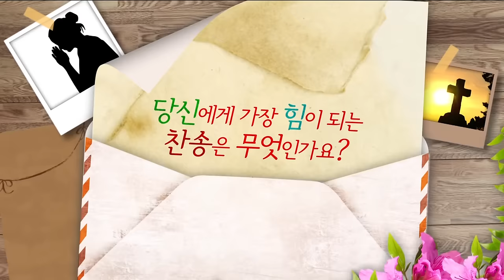김정화의 나를 살리는 찬송 '십자가를 질 수 있나'｜노래: 유은성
'나를 살리는 찬송' 1회 배우 김정화편 (노래: 유은성)
♬십자가를 질 수 있나
당신의 찬송은 어떤 노래입니까?

자막으로 전하는 내용을 따라가기보다
대화하듯 목소리에 집중하길 바라는 마음으로,
화려한 연출로 누리는 경배와 찬양도 좋지만
내 삶에 은은하게 퍼지는 찬송을 기대하며,

나를_살리는_찬송 배우 김정화편 (노래: 유은성)